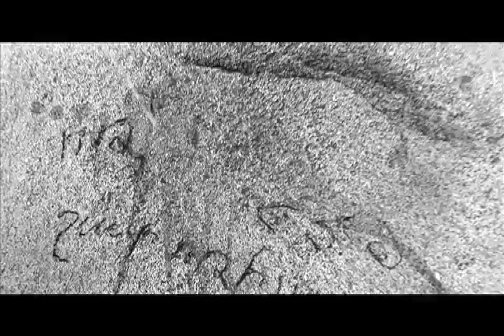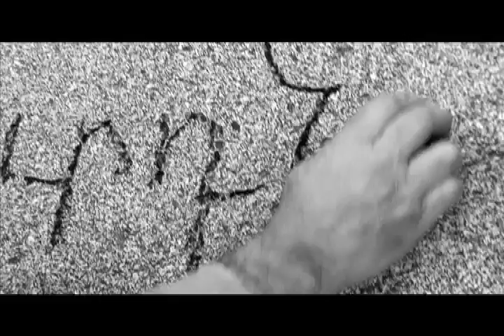Hay Eli - Sapon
Vor mtnelu masin erg